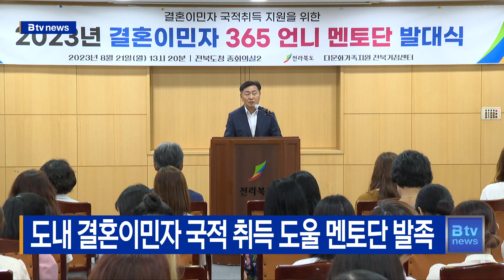도내 결혼이민자 국적 취득 도울 멘토단 발족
도내 거주 결혼이민자들의
국적 취득을 도울 멘토단이 발족했습니다.

전북도가 구성한
'결혼이민자 365 언니 멘토단'은
대한민국 국적 취득을 원하는
결혼이민자들을 대상으로,
선배 결혼이민자들이 멘토 역할을
맡습니다.

멘토단은 7개 나라 결혼이민자로 구성돼
한국어 교육과 모의면접 등
국적 취득에 필요한 내용에 대해
1:1 집중 조력하게 됩니다.

한편 지난 2021년 11월 기준
도내 결혼이민자는 1만 2천 175명으로
이 중 절반 가량이 국적 취득을
못한 상태입니다